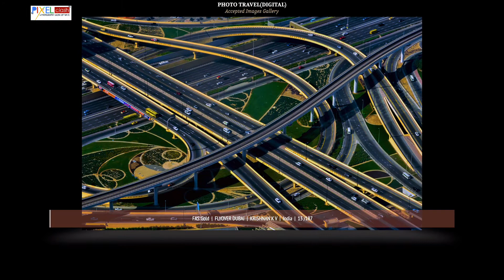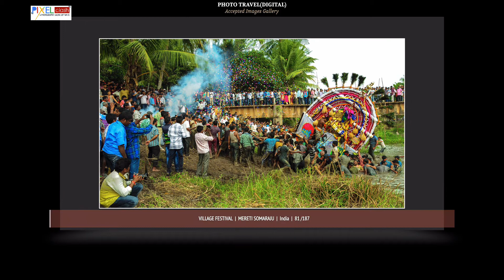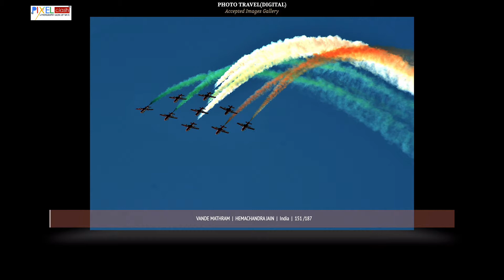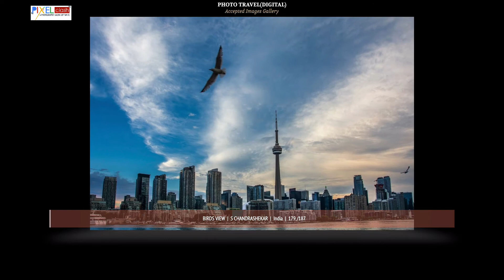TRAVEL PHOTOGRAPHY FOTOART SALON 2020 SGIPL 1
TRAVEL PHOTOGRAPHY FOTOART SALON 2020